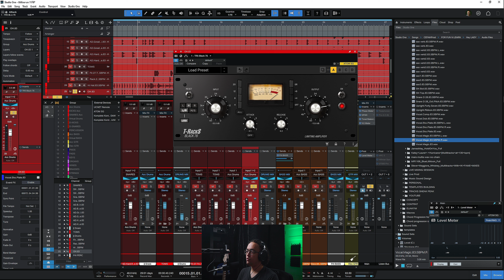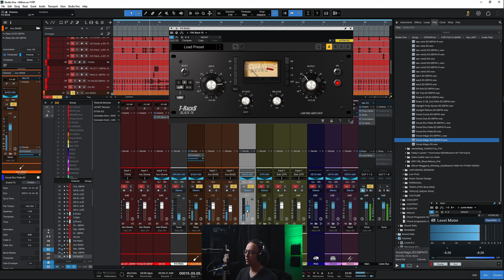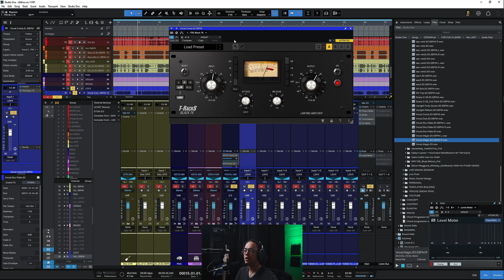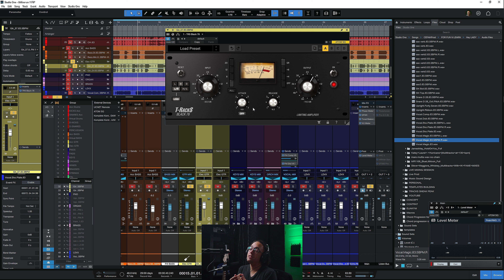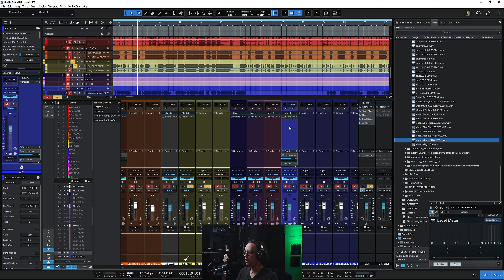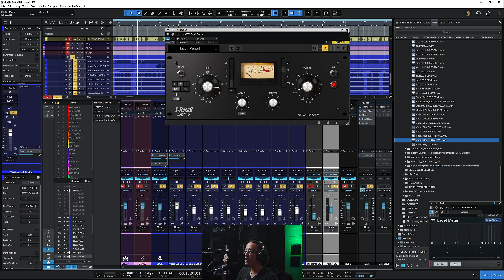La magie du 1176 : Comment l'utiliser pour des mixages IMPACTANTS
Cette semaine, nous regardons plus en détail le fonctionnement d'un des compresseurs les plus connus du monde ! LE 1176.
Au programme, présentation et tips and tricks pour ajouter de la puissance et de l'impact dans vos mixages.
Le multipiste utilisé pour cette session est disponible via @Producelikeapro gratuitement. Un gros merci à toute leur équipe.
Timestamps :
0:00 Intro
0:28 présentation
2:43 DrPepper Trick
5:39 Release Power
8:43 Brithish
11:11 Attack Punch
13:42 Amplifier
16:35 Outro